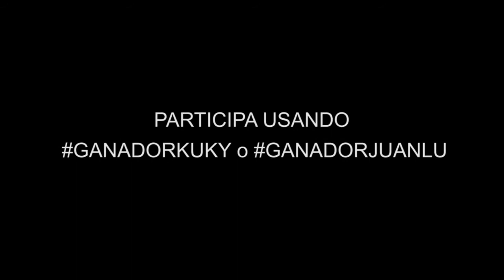Reto Juanlu vs Kuky Fuego